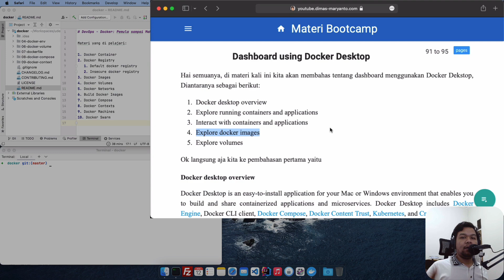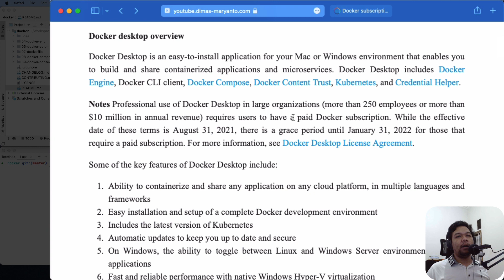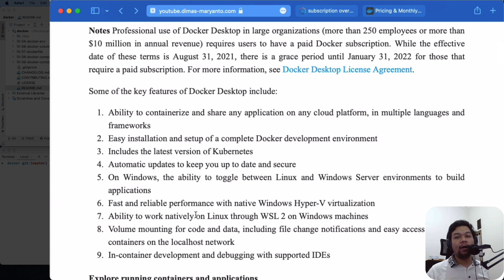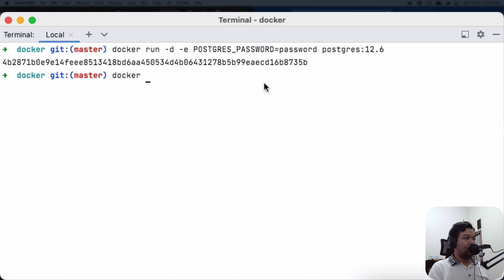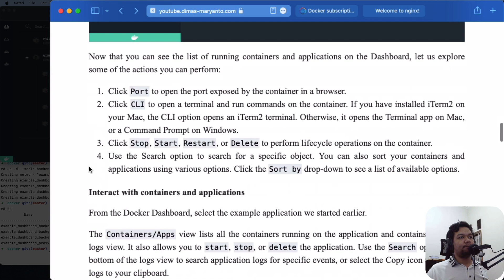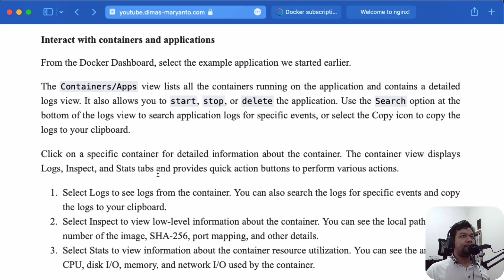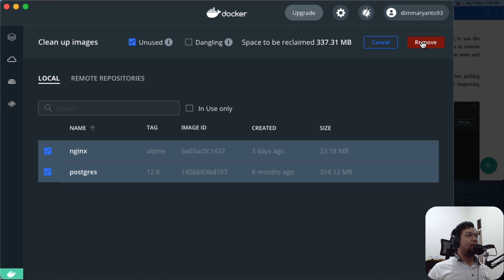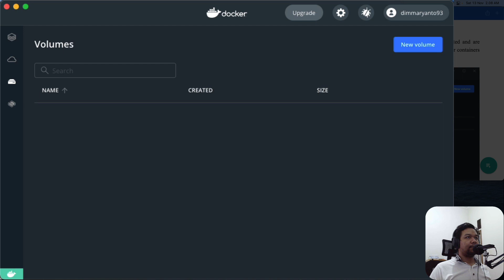11.d - Dashboard using Docker Desktop | Belajar Docker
Hai semuanya di video kali ini kita akan membahas tentang Dashboard menggunakan Docker Desktop

TOC:
00:00:00 Introduction
00:02:15 Docker desktop overview
00:12:17 Explore docker desktop, running containers
00:21:12 Interact with containers
00:27:42 Explore docker images
00:34:00 Explore docker volumes